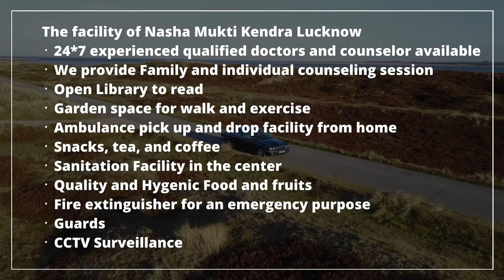Government Nasha Mukti Kendra Allahabad, Govt Nasha Mukti Kendra in Allahabad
NASHA MUKTI KENDRA Allahabad is one of the leading anti-drug treatment center in Allahabad. Samarpan Nasha Mukti Kendra Allahabad is one of the best rehab centers in India. To transform the life and values of not just our client but also his family and society as a whole and for every person to dawn upon the realization that life can be lived, and be celebrated even without the use of any substance.